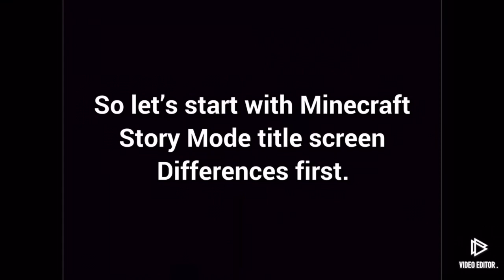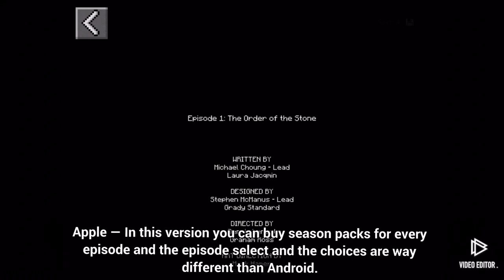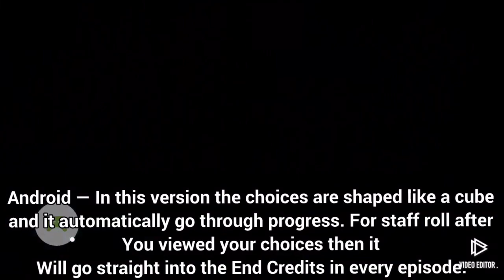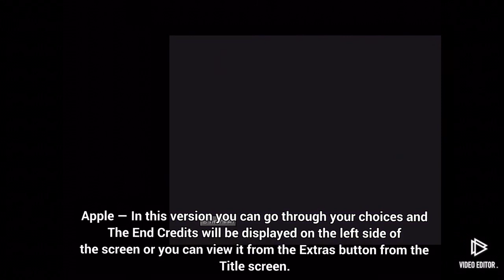Minecraft Story Mode Apple VS Android ( Mobile )